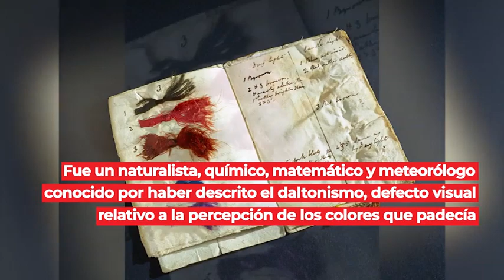Efemérides 06 de septiembre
Nace en 1766 el científico John Dalton, Perú clasifica al mundial de España 82, Fallece en 2007 Luciano Pavarotti, Nace en 1946 el cantante peruano Rulli Rendo